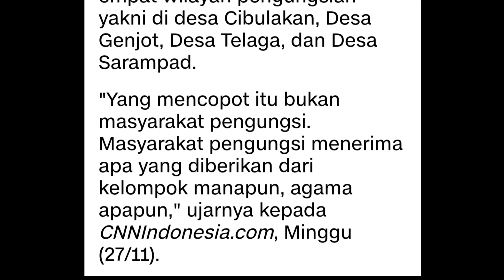dirusak ormas tenda gereja gempa cianjur!!